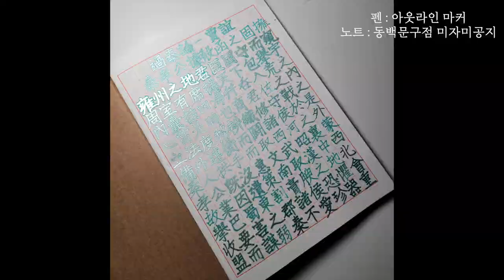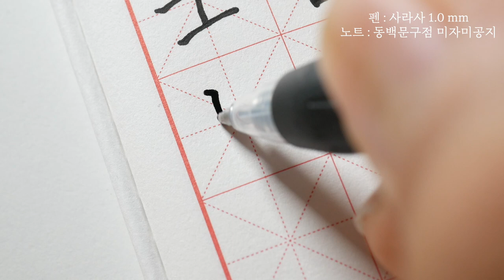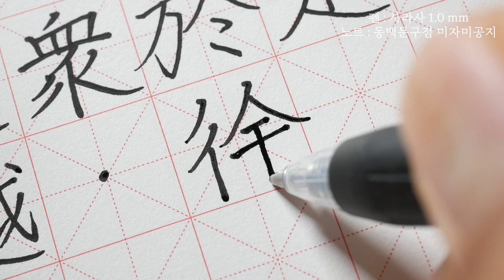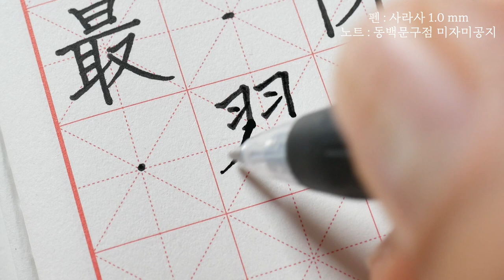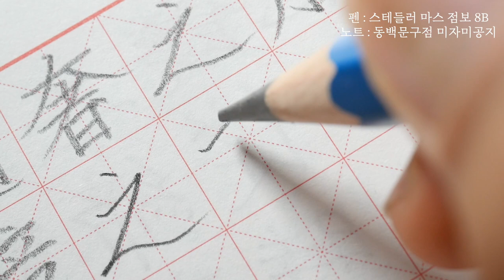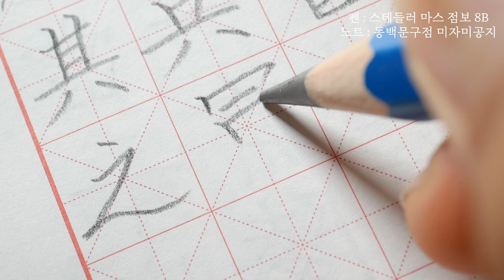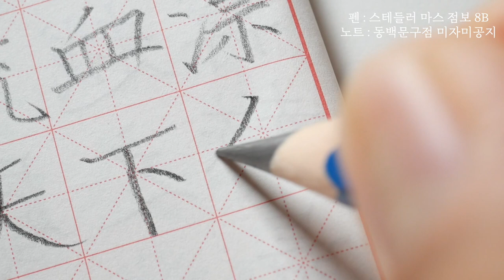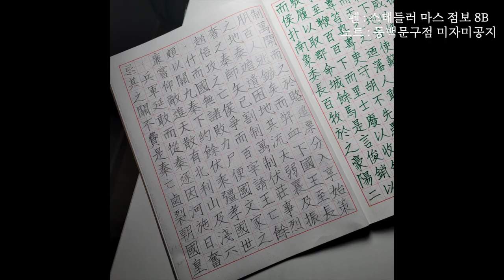ASMR 1시간 동안 한자 글씨 쓰는 소리 중국 명문장 과진론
秦孝公이 據殽函1)之固하고 擁雍州2)之地하여 君臣이 固守而窺周室하니 有席捲天下하고 包擧宇內하며 囊括四海하고 幷呑八荒之心이라. 當是時也하여 商君이 佐之하여 內立法度하여 務耕織하고 修守戰之備하며 外連衡而鬪諸侯라. 於是에 秦人은 拱手而取西河3)之外라.

진(秦)나라 효공(孝公)은 효산(殽山)과 함곡관(函谷關)의 견고한 지형을 차지하고 옹주(雍州)의 땅을 소유하여, 임금과 신하가 굳게 지키면서 주(周)나라 왕실을 엿보았으니, 천하를 독차지하고 온 세상을 점유하며 사해(四海)를 망라하고 팔방(八方)을 아울러 삼키려는 마음을 가지고 있었습니다. 이때에 상앙(商鞅)이 보좌하여 안으로는 법도를 세워 밭 갈고 길쌈하는 것을 힘쓰고 수비와 공격 준비를 닦았으며, 밖으로는 연횡책을 써서 제후(諸侯)들을 싸우게 하였습니다. 이에 진(秦)나라 사람들은 팔짱을 끼고 서하(西河)의 밖을 차지하였습니다.

孝公이 旣沒에 惠文武昭襄이 蒙故業하고 因遺策하여 南取漢中하고 西擧巴蜀하며 東割膏腴之地하고 北收要害之郡하니 諸侯恐懼하여 會盟而謀弱秦이라. 不愛珍器重寶와 肥饒之地하여 以致天下之士하니 合從締交하여 相與爲一이라.

효공(孝公)이 죽은 뒤에 혜문왕(惠文王), 무왕(武王), 소양왕(昭襄王)이 옛 업적을 이어받고 물려준 계책을 따라서, 남쪽으로는 한중(漢中)을 취하고 서쪽으로 파촉(巴蜀)을 함락시켰으며, 동쪽으로는 기름진 땅을 베어가지고 북쪽으로는 요충지의 고을을 차지하니, 제후(諸侯)들이 두려워서 회맹(會盟)하여 진(秦)나라를 약화(弱化)시킬 것을 도모하였습니다. 진귀한 기물과 귀중한 보배와 비옥한 땅을 아끼지 않고 천하의 선비들을 초청하니 합종책(合從策)이 체결되어 함께 하나가 되었습니다.

當此之時하여 齊有孟嘗하고 趙有平原하고 楚有春申하고 魏有信陵이라.4) 此四君者는 皆明智而忠信하고 寬厚而愛人하며 尊賢重士하여 約從離衡하여 兼韓魏燕趙宋衛中山之衆이라.

이때에 제(齊)나라에는 맹상군(孟嘗君)이 있었고 조(趙)나라에는 평원군(平原君)이 있었으며, 초(楚)나라에는 춘신군(春申君)이 있었고 위(魏)나라에는 신릉군(信陵君)이 있었습니다. 이 네 사람은 모두 총명하고 지혜로웠으며 충성스럽고 믿음직스러웠으며, 관대하고 후덕하여 사람을 사랑하였으며, 어진이를 높이고 선비들을 중히 여겨 합종책(合從策)을 맺고 연횡책(連衡策)을 흩어 한(韓), 위(魏), 연(燕), 조(趙), 송(宋), 위(衛), 중산(中山)의 군사를 연합하였습니다.

於是에 六國之士에 有寗越 · 徐尙 · 蘇秦 · 杜赫之屬이 爲之謀하고 齊明 · 周最 · 陳軫 · 召滑 · 樓緩 · 翟景 · 蘇厲 · 樂毅之徒가 通其意하며 吳起 · 孫臏 · 帶佗 · 兒良 · 王廖 · 田忌 · 廉頗 · 趙奢之朋이 制其兵이라.5)

嘗以什倍之地와 百萬之軍으로 仰關而攻秦이라가 秦人이 開關延敵에 九國之師가 遁逃而不敢進하니 秦無亡矢遺鏃之費어늘 而天下諸侯는 已困矣라.

일찍이 열 배가 되는 땅과 백만의 군사로 함곡관(函谷關)을 올려다보며 진(秦)나라를 공격하였는데, 진나라 사람들이 관문을 열고 적을 맞이하자 아홉 나라의 군대가 도망치면서 감히 전진하지 못하였으니, 진(秦)나라는 화살을 잃고 화살촉을 버리는 낭비도 없었는데 천하의 제후들은 벌써 곤궁하게 되었습니다.

於是에 從散約敗하여 爭割地而賂秦하니 秦有餘力而制其弊하여 追亡逐北하여 伏尸百萬이요 流血漂鹵라. 因利乘便하여 宰制天下하고 分裂河山하니 彊國은 請伏하고 弱國은 入朝하니라.

이에 합종책(合從策)은 무산되고 맹약은 무너져 다투어 땅을 갈라 진(秦)나라에 바치니, 진(秦)나라는 남는 힘을 가지고 그들의 피폐함을 제압하여 도망가는 자를 추격하고 퇴각하는 무리를 쫓아가 엎어져 죽은 시체가 백만이고 흐르는 피가 방패를 떠다니게 하였습니다. 유리함을 따르고 편리함을 타서 천하를 주관하고 산하(山河)를 가르니, 강한 나라는 항복하기를 청하고 약한 나라는 들어와 조회(朝會)하였습니다.

施及孝文王과 莊襄王하여 享國日淺이나 國家亡事라. 及至始皇하여 奮六世6)之餘烈하여 振長策而馭宇內하여 呑二周而亡諸侯하고 履至尊而制六合7)하여 執敲扑以鞭笞天下하니 威振四海라.

효문왕(孝文王)과 장양왕(莊襄王)에 이르러서는 나라를 다스린 지가 얼마 되지도 않았는데 국가에 일이 없었습니다. 시황제(始皇帝)에 이르러 여섯 선대(先代)가 남겨준 공적을 떨쳐 긴 채찍을 휘둘러 천하를 제압하여 서주(西周)와 동주(東周)를 삼키고 제후들을 멸망시켜 황제의 자리에 올라 온 세상을 제압하여 회초리와 매를 잡고 천하를 채찍질하니 위세가 사해(四海)를 진동하였습니다.

南取百粵8)之地하여 以爲桂林象郡9)하니 百粵之君이 俛首係頸하여 委命下吏라. 迺使蒙恬10)으로 北築長城而守藩籬하여 却匈奴七百餘里하니 胡人이 不敢南下而牧馬하고 士不敢彎弓而報怨이라.

남으로는 여러 월족(粵族)의 땅을 취하여 계림군(桂林郡)과 상군(象郡)으로 삼으니, 여러 월족(粵族)의 임금들이 머리를 숙이고 목을 묶은 채 목숨을 옥리(獄吏)에게 맡겼습니다. 이에 몽념(蒙恬)으로 하여금 북쪽에 만리장성(萬里長城)을 쌓아 국경을 지키게 하여 흉노(匈奴)를 7백여 리나 퇴각시키니, 오랑캐들이 감히 남쪽으로 내려와 말을 기르지 못하고 군사들은 감히 활을 당겨 원한을 갚지 못하였습니다.

於是에 廢先王之道하고 焚百家之言하여 以愚黔首하며 墮名城하고 殺豪俊하며 收天下之兵하여 聚之咸陽하여 銷鋒鍉11)하여 鑄以爲金人十二하여 以弱天下之民이라. 然後에 踐華爲城하고 因河爲池하여 據億丈之城하고 臨不測之淵하여 以爲固하며 良將勁弩가 守要害之處하고 信臣精卒이 陳利兵而誰何라. 天下已定에 始皇之心은 自以爲關中之固가 金城千里니 子孫帝王萬世之業也라.

이에 선왕의 법도를 폐지하고 제자백가의 글을 불태워 백성들을 어리석게 하였으며, 유명한 성곽을 허물고 호걸(豪傑)과 준재(俊才)들을 죽였으며, 천하의 병기를 거두어다 함양(咸陽)에 모아 놓고 칼날과 살촉을 녹여 ‘구리로 만든 사람[금인(金人)]’ 12개를 주조하여 천하의 백성들을 약하게 만들었습니다.

그런 뒤에 화산(華山)을 따라 성(城)으로 삼고 황하(黃河)에 의지하여 못으로 삼아 억(億) 길의 높은 성을 점거하고 헤아릴 수 없는 깊은 계곡을 대함으로써 견고함을 삼았으며, 뛰어난 장수와 강한 쇠뇌가 요충지(要衝地)를 지키고 믿음직한 신하와 정예병들이 날카로운 병기를 벌려놓고 검문하였습니다. 천하가 평정되자 시황(始皇)의 마음은 스스로 생각하기를, 관중(關中)의 견고함이 철옹성 천리(千里)이니 자손들이 만대(萬代)를 제왕 노릇할 기업(基業)이라고 여겼습니다.

始皇旣沒에 餘威震于殊俗이라. 然而陳涉12)은 甕牖繩樞之子요 甿隸之人으로 而遷徙之徒也며 材能不及中庸하니 非有仲尼墨翟之賢과 陶朱13)猗頓14)之富라. 躡足行伍

之間하고 俛起阡陌之中하여 率疲散之卒하고 將數百之衆하여 轉而攻秦할새 斬木爲兵하고 揭竿爲旗로대 天下雲會而響應하고 嬴粮而景從하니 山東豪傑이 遂並起而亡秦族矣라.

시황(始皇)이 죽은 뒤에 남은 위엄이 풍속이 다른 곳에까지 떨쳤습니다. 그런데도 진섭(陳涉)은 깨진 옹기를 댄 창문과 노끈으로 문지도리를 한 집의 자식이요, 천한 사람으로 유배살이 하던 무리였으며 재능은 중간 정도에도 미치지 못하였으니, 공자와 묵적(墨翟)의 현명함이나 도주공(陶朱公)과 의돈(猗頓)의 부유함도 없었습니다. 병사의 행렬 사이에서 출발하고 밭두둑 사이에서 일어나 지치고 흩어진 병사들을 이끌고 수 백 명의 무리를 거느리고 옮겨 다니면서 진(秦)나라를 공격할 때에, 나무를 잘라 무기를 만들고 장대를 세워 깃발로 삼았으나 천하 사람들이 구름같이 모여들고 메아리처럼 호응하였으며, 양식을 짊어지고 그림자처럼 따랐으니 효산(殽山) 동쪽의 호걸들이 마침내 함께 일어나 진(秦)나라 일족(一族)을 멸망시켰습니다.

且天下가 非小弱也요 雍州之地와 殽函之固가 自若也며 陳涉之位가 不尊於齊 · 楚 · 燕 · 趙 · 韓 · 魏 · 宋 · 衛 · 中山之君하고 鉏耰棘矜이 不敵於鉤戟長鎩하며 適戍之衆이 不亢於九國之師하고 深謀遠慮와 行軍用兵之道가 非及曩時之士也라. 然而成敗異變하여 功業이 相反은 何也오. 試使山東之國으로 與陳涉과 度長絜大하고 比權量力이면 則不可同年而語矣라.

또 천하가 작고 약한 것이 아니고 옹주(雍州)의 땅과 효산(殽山) · 함곡관(函谷關)의 견고함이 본래 그대로였으며, 진섭(陳涉)의 지위가 제(齊) · 초(楚) · 연(燕) · 조(趙) · 한(韓) · 위(魏) · 송(宋) · 위(衛) · 중산(中山)의 임금보다 높지 않았고 호미와 괭이, 나무자루로 만든 창이 갈고리창과 긴 창을 대적할 수가 없었으며, 유배되어 수자리 살던 무리가 아홉 나라의 군대를 대항할 수 없었고 깊은 계책과 원대한 생각과 행군하고 용병(用兵)하는 방법이 지난날의 인사들에 미칠 바가 아니었습니다. 그런데도 성패가 달라져 공적이 상반된 것은 어째서이겠습니까. 시험삼아 효산(殽山) 동쪽의 나라들을 진승(陳勝)과 길이와 크기를 재고 권세와 힘을 헤아려 보게 한다면 때를 같이하여 말할 수 없을 것입니다.

然이나 秦이 以區區之地로 致萬乘之權하여 招八州15)而朝同列이 百有餘年矣오, 然後에 以六合爲家하고 崤函爲宮이러니 一夫作難에 而七廟16)가 墮하고 身死人手하여 爲天下笑者는 何也오. 仁誼를 不施하고 而攻守之勢가 異也일새니라.

그러나 진(秦)나라는 조그마한 땅으로 천자의 권세를 이루어 8주의 제후국을 불러들여 동등한 나라들을 조회하게 한 것이 백여 년이나 되었고, 그런 뒤에 온 세상을 한 집안으로 삼고 효산과 함곡관을 궁궐(宮闕)로 삼았는데, 한 사나이가 난을 일으키자 일곱 신위를 모신 사당이 무너지고 자신은 남의 손에 죽어 천하 사람들에게 비웃음을 당한 것은 어째서이겠습니까. 인의(仁義)를 베풀지 않았고, 공격과 수비의 형세가 달랐기 때문입니다.